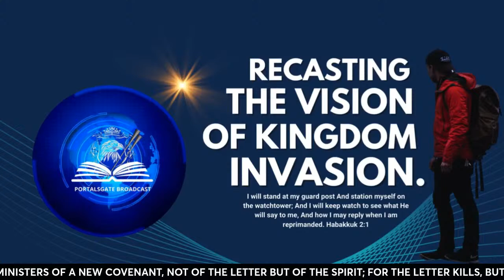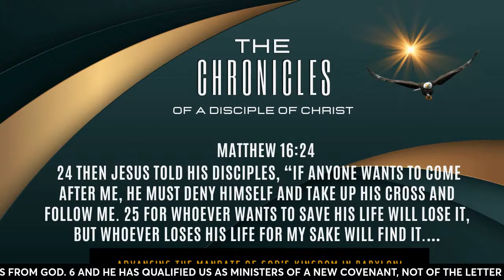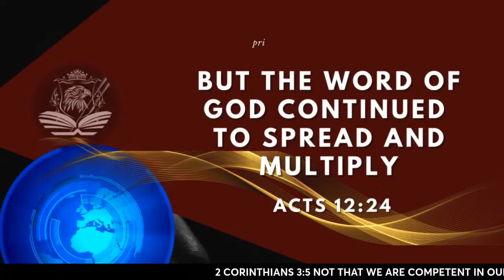THE CHRONICLES OF A CHRIST DISCIPLE. PART 5. THE LETTER KILLS, BUT THE SPIRIT GIVES LIFE.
THE CHRONICLES OF A CHRIST DISCIPLE. PART 4. THE LETTER KILLS, BUT THE SPIRIT GIVES LIFE.

2 CORINTHIANS 3: 5 NOT THAT WE ARE COMPETENT IN OURSELVES TO CLAIM THAT ANYTHING COMES FROM US, BUT OUR COMPETENCE COMES FROM GOD. 6 AND HE HAS QUALIFIED US AS MINISTERS OF A NEW COVENANT, NOT OF THE LETTER BUT OF THE SPIRIT; FOR THE LETTER KILLS, BUT THE SPIRIT GIVES LIFE. 7 NOW IF THE MINISTRY OF DEATH, WHICH WAS ENGRAVED IN LETTERS ON STONE, CAME WITH SUCH GLORY THAT THE ISRAELITES COULD NOT GAZE AT THE FACE OF MOSES BECAUSE OF ITS FLEETING GLORY.

One of the reasons Jesus cursed the fig tree was that it appeared to have fruit and, therefore, life to offer. Upon closer inspection, it was discovered that the fig tree was actually barren and had nothing to offer. Jesus saw through the facade of the fig tree and cursed it for its deceptive nature.

It's important that we consider the expectations of the Lord from His church, especially in light of the current times. We often see a ministry that has the appearance of a healthy and fruitful fig tree, but when it comes to bearing fruit, it falls short. The Lord is ending this type of ministry in this season.

MARK 11:12 AND ON THE NEXT DAY, THEY HAVING GONE OUT FROM BETHANY, HE WAS HUNGRY. 13 AND HAVING SEEN A FIG TREE FROM AFAR, HAVING LEAVES, HE WENT TO SEE IF PERHAPS HE WILL FIND ANYTHING ON IT. AND HAVING COME TO IT, HE FOUND NOTHING EXCEPT LEAVES, FOR IT WAS NOT THE SEASON OF FIGS. 14 AND ANSWERING HE SAID TO IT, “MAY NO ONE EAT THE FRUIT OF YOU, NO MORE TO THE AGE.” AND HIS DISCIPLES WERE LISTENING.